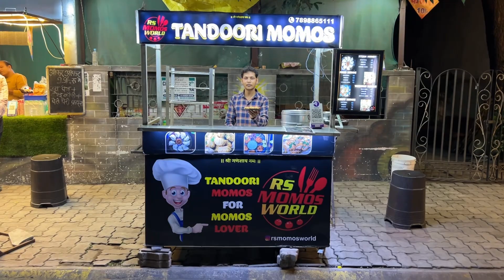Tandoori Momos😱 | Indian food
Hii guys welcome back to the channel aaj ke video mein main jane wala hoon indore k famous tandoori momos khane!

Location📍Narendra Tiwari Marg Indore